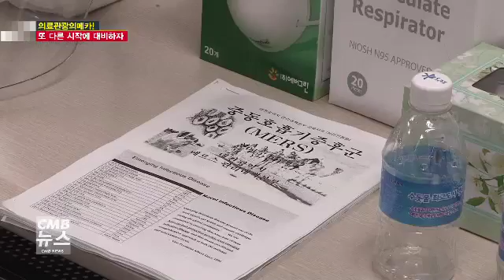[리포트] 의료관광메카! 또 다른 시작에 대비하자